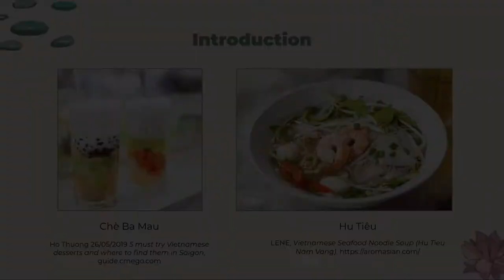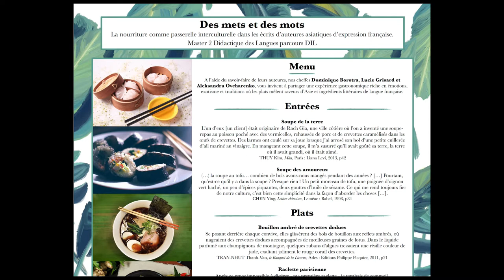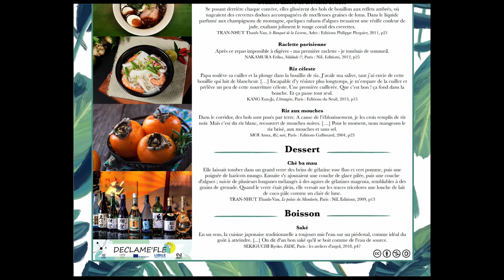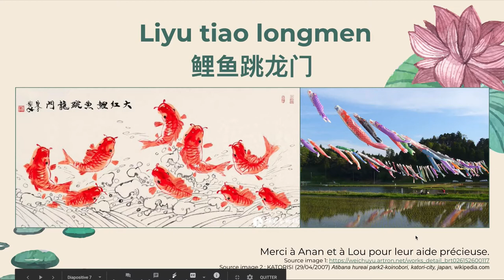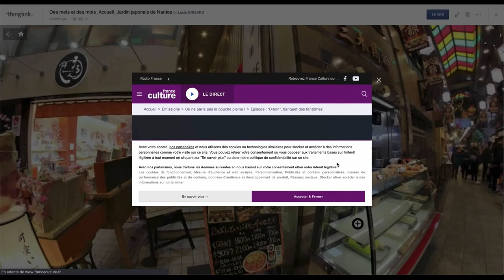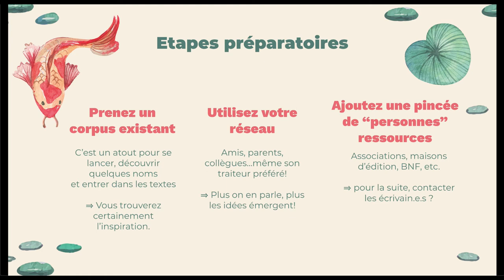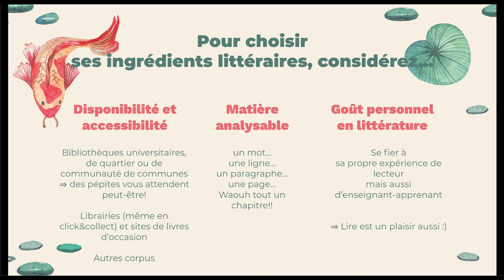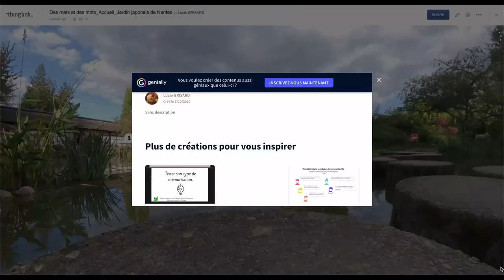Corpus didactique de la littérature : Borota, Grisard, Ovcharenco